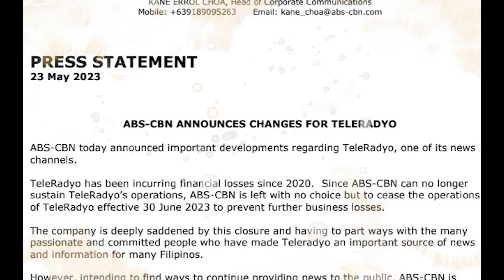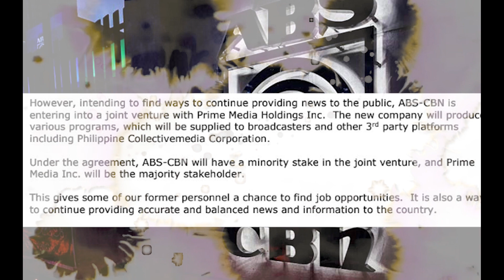TULUYAN NA TALAGANG MAWAWALA NA ANG ISA SA SANDIGAN NG MGA BALITA SA PINAS! ABS CBN TELERADYO